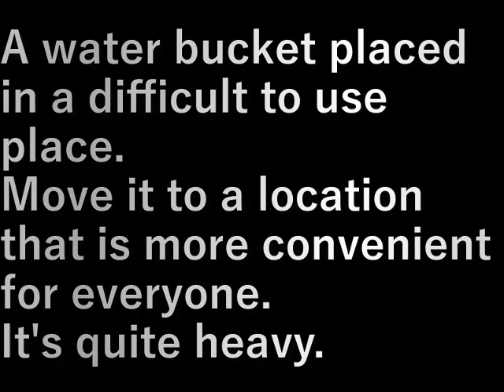村民農園水桶移動(2024.2.4)Villager farm water bucket moving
使いづらい場所に置いてある水桶。
移動してみんなが使いやすい場所に移動します。
けっこう重たい。

A water bucket placed in a difficult to use place.
Move it to a location that is more convenient for everyone.
It's quite heavy.

設備屋の適当田舎暮らし